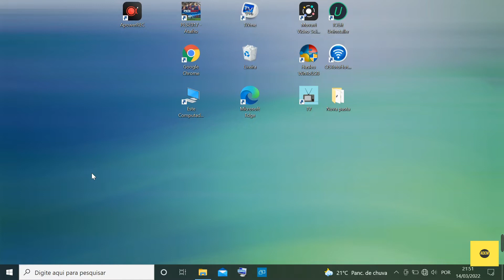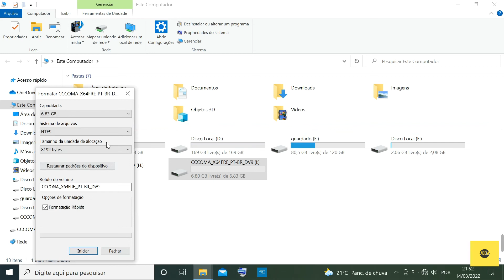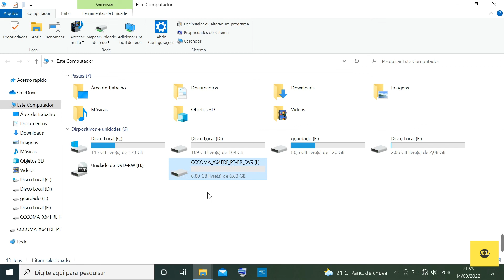como formatar o pen-drive de um jeito fácil e rápido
veja um jeito muito fácil de limpar qualquer pen-drive..

tag-
arquivos
formatar
limpar